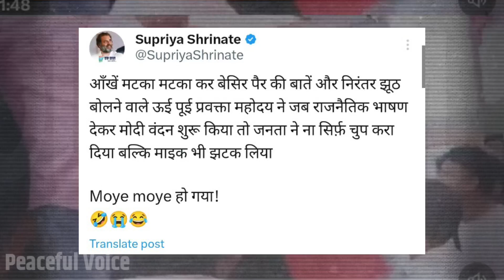Sambit Patra Troll On Viral Video | Sambit Patra insult By women on the stage